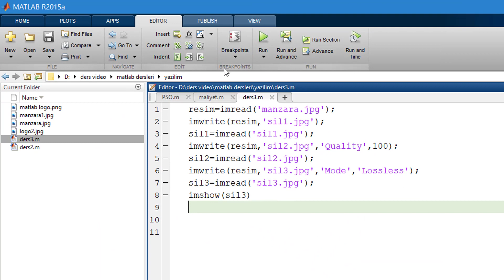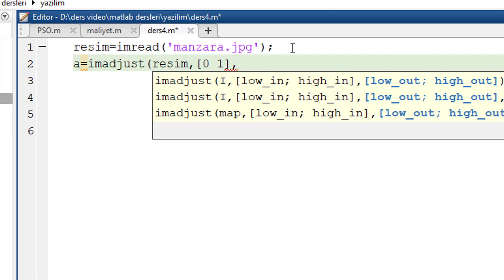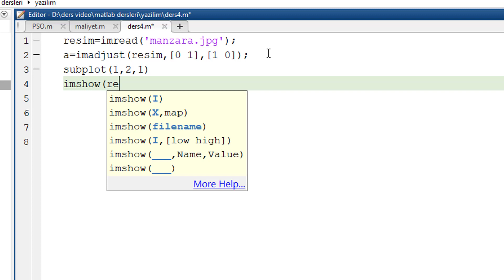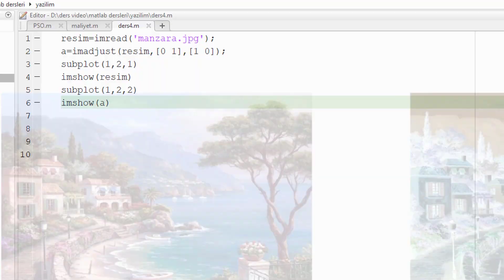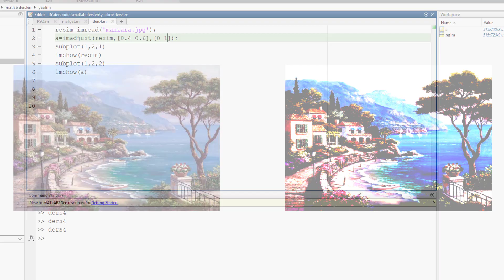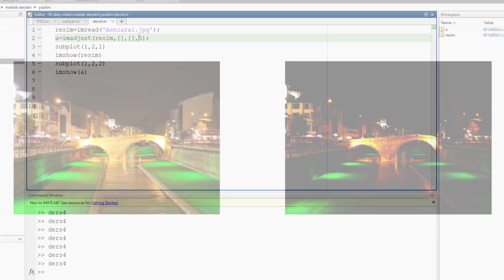Matlab Dersleri 34 (Görüntü İşleme 4) imadjust() ile negatif alma & renk skalası değiştirme & gama